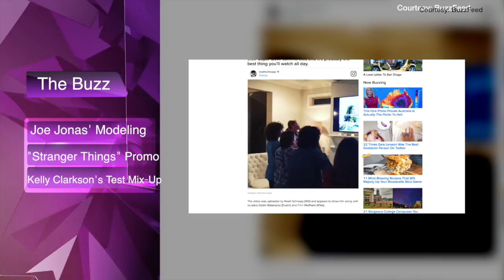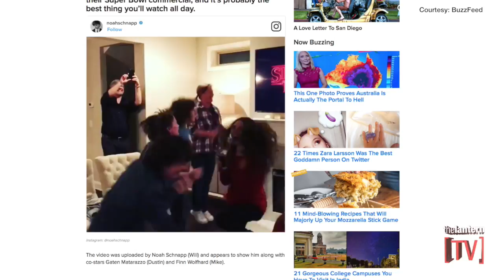What's The Buzz: Jimmy Fallon vs. Joe Jonas underwear modeling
This espisode of What's The Buzz features student opinion on who modeled underwear better between Jimmy Fallon and Joe Jonas, the reason behind Kelly Clarkson's emotional 2006 Grammy acceptance speech and more!